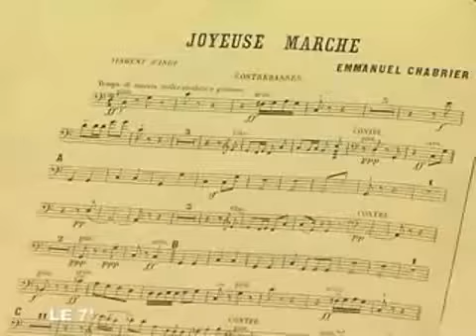Musique pour tous avec l'Orchestre National des Pays de la L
03/07/2008 - Musique pour tous avec l'Orchestre National des Pays de la Loire - Angers - Mardi 8 juillet, l'Orchestre National des Pays de la Loire donnera un concert gratuit en plein air à Angers sur la place Leclerc. L'orchestre interpretera des oeuvres de Gershwin, Chabrier ou Offenbach.